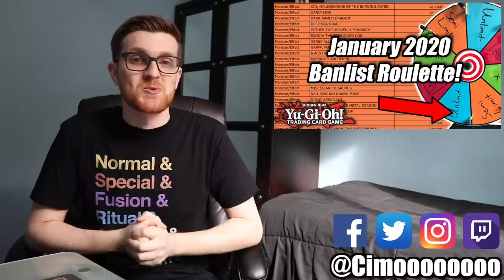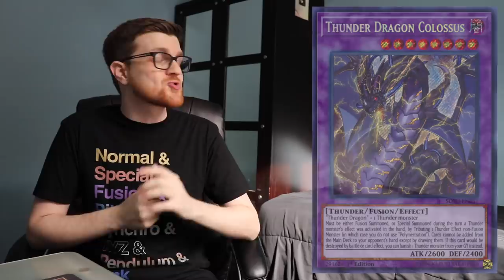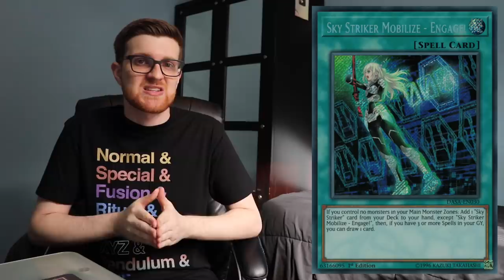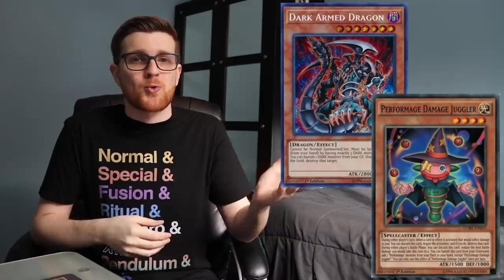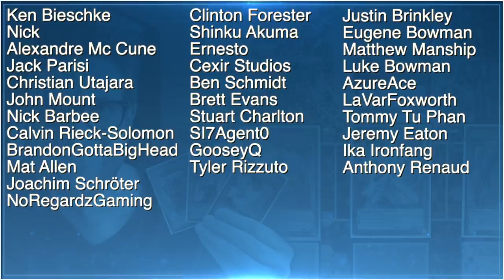Yu-Gi-Oh! Banlist Predictions! January 2020!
► Join me at the Pro-Play Games Tour event in Las Vegas, NV on December 15th, where I'll be doing commentary for the livestream!

The January 2020 Yu-Gi-Oh! Banlist is right around the corner, and players are eagerly awaiting what's in store for the new Yu-Gi-Oh! format! So today I wanted to discuss my predictions and analyze what should be changed for the upcoming January 2020 Banlist!